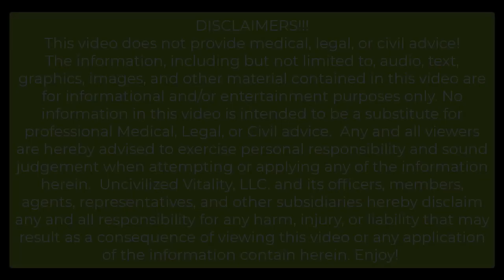Ethical Harvesting: Uncivilized Plant Identifying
More great information from Scribe Bonnie about herbalism, plant identification, and ethical harvesting!
Watch for more of these videos regularly upcoming over the next few weeks and months. Bonnie will be sharing this knowledge with us across the seasons here in Michigan.
Leave requests and question in the comments and Bonnie will get back to you!

Books Bonnie recommend in this video are not sponsored, but are great sources for Midwest US plant identification as you wander down the herbal path of knowledge.